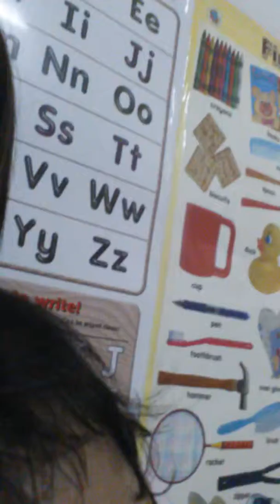Cing pi video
Nunu tawh